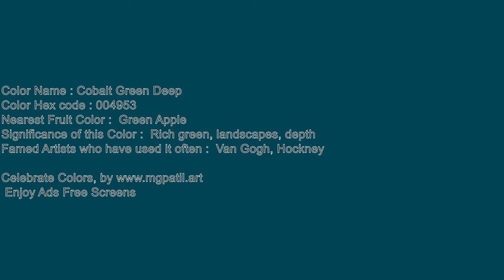🌈Cobalt Green Deep 🎞️ Video Screen for 60 Minutes🔇 | Silent 111_37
Color: Cobalt Green Deep Hex Code:  #004953

🟥🟧🟨🟩🟦🟪 Support me! 🟥🟧🟨🟩🟦🟪

🟥🟧🟨🟩🟦🟪 ReadMe 🟥🟧🟨🟩🟦🟪
Unleash Your Creativity: Silent 4K Cobalt Green Deep Ambience screen for Artistic Inspiration 111_37

Here are a few ways you can use these blank screens:
Art 🎨:

🟪 SEO 🟥
60 min screen,ambilight,adalight,blank, disco monitor,blank screen for tracing,
60 minutes Cobalt Green Deep screen,
1 hour Cobalt Green Deep screen,
a Cobalt Green Deep color screen for 1 hour